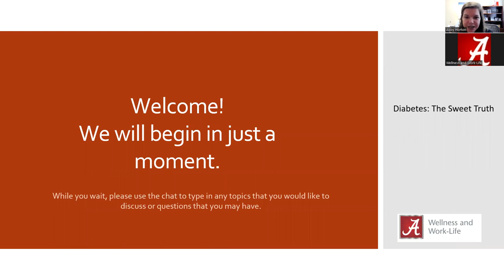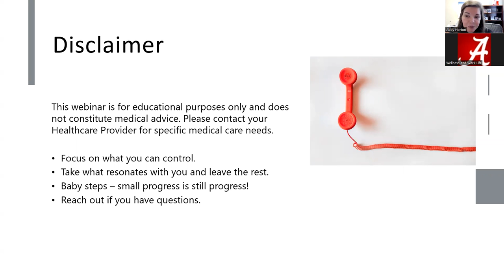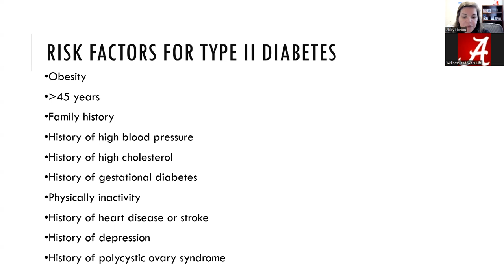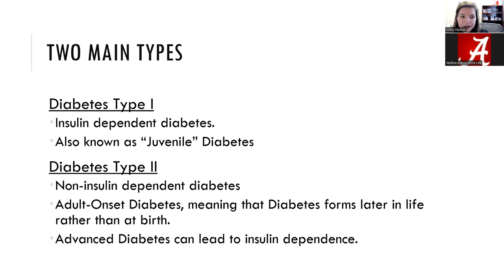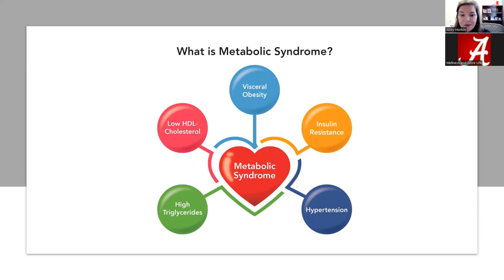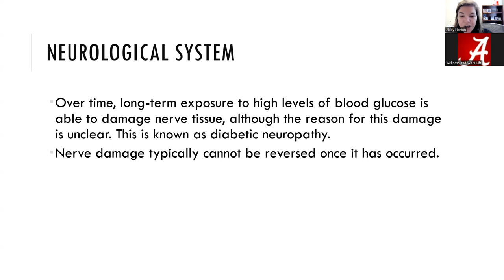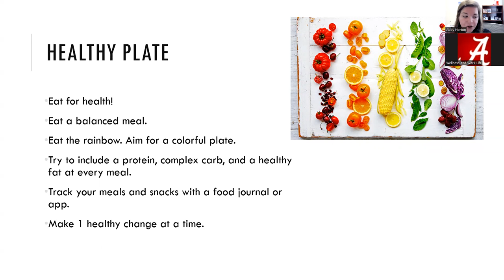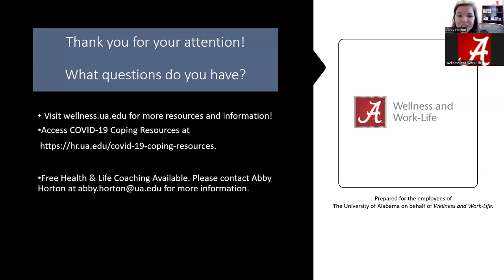Diabetes: The Sweet Truth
Designed to help those currently living with Diabetes those at risk for developing Diabetes. Topics covered include Diabetes Type 1, Type 2, prediabetes, and Gestational Diabetes.